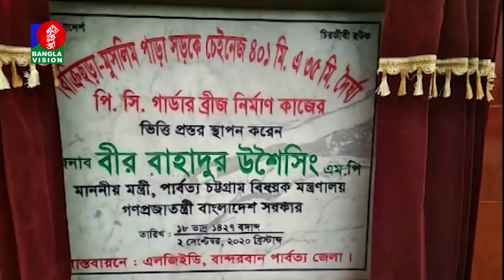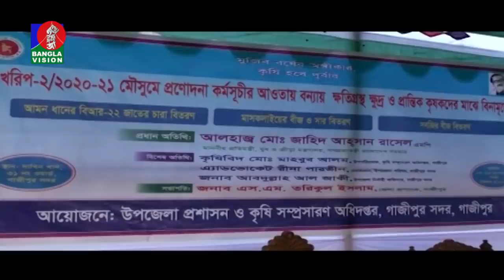সন্ধ্যা ৬ টার বাংলাভিশন সংবাদ | Bangla News | 03_September_2020 | 06:00 PM | BanglaVision News